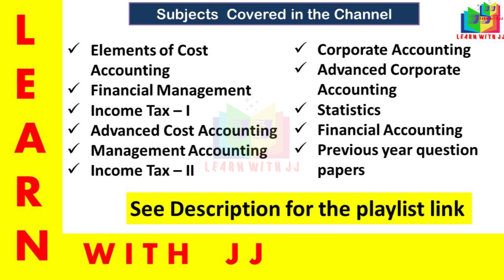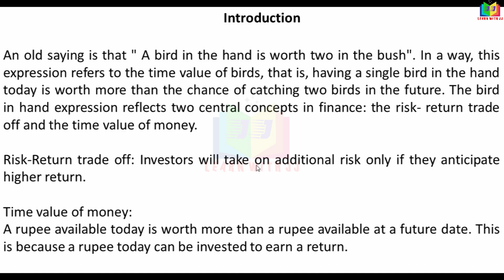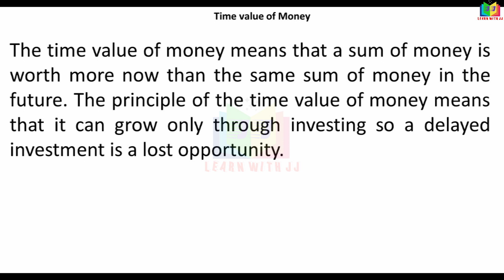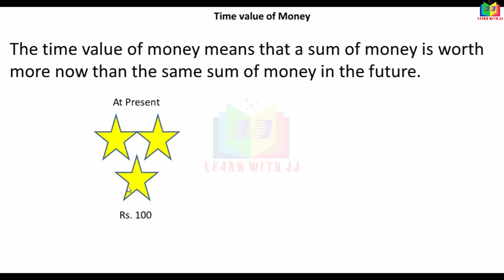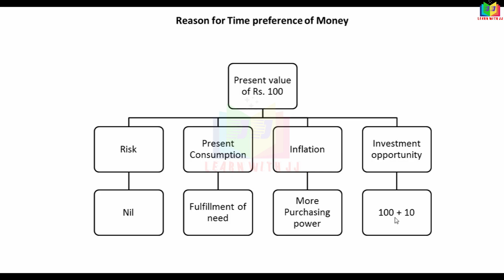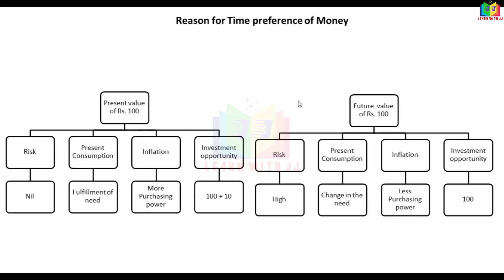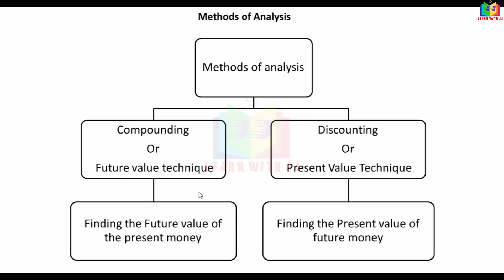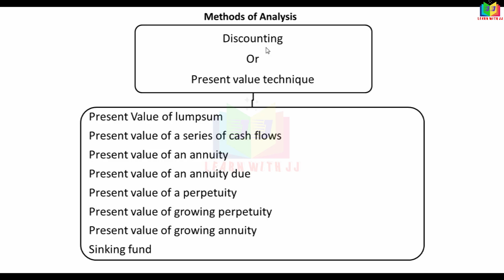Part 1 in Tamil